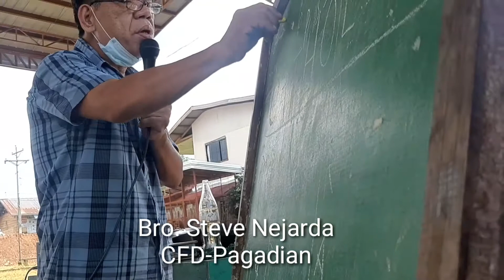Sinong apostle ang may bitbit na larawan ng Panginoong Hesus?